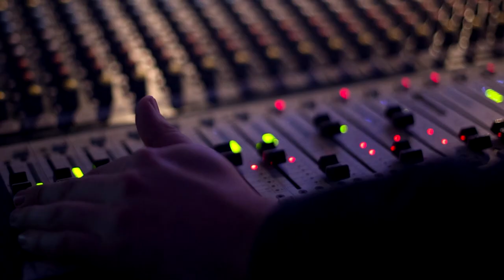VideoNews EL-Stacjowy [z kija] - 2019.02.10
Kolejny VideoNews EL-Stacjowy dla Was a w nim:
 - EL-Stacja jako stacja międzynarodowa, czy Tworzyć osobną audycję  w języku angielskim?
- nowa strona internetowa czytelna dla smartfonów/tabletów?

Ten efekt jakby z kamerki 8mm na audio nie jest czymś zamierzonym, trzeba chyba zainwestować w lepszy mikrofon krawatowy.